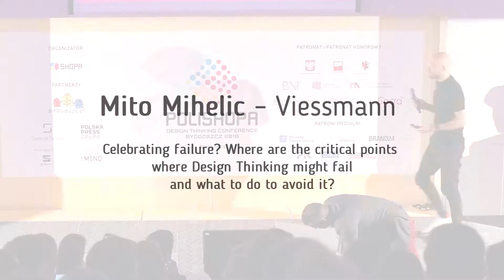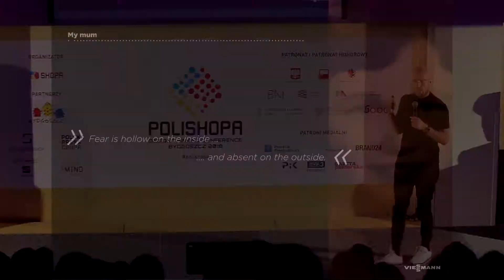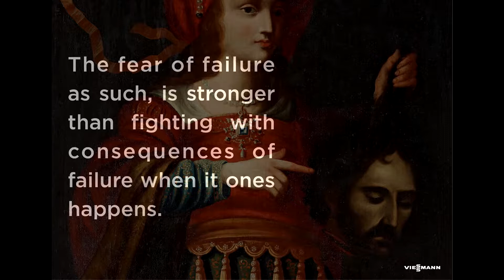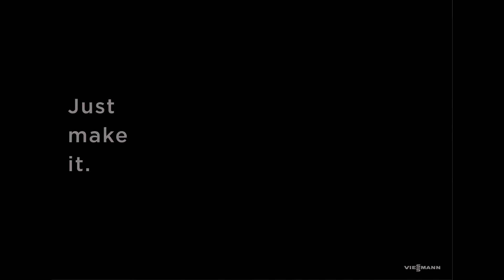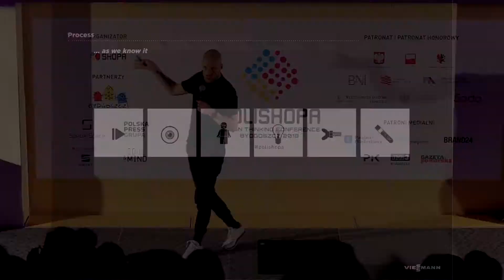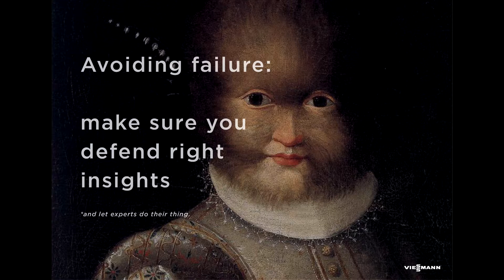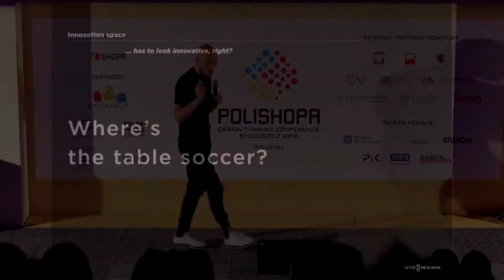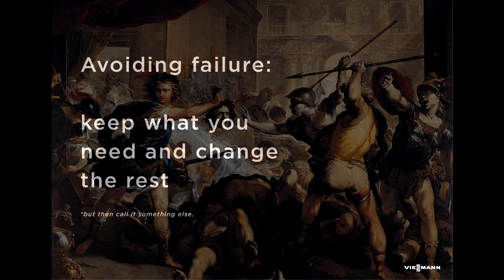POLISHOPA 2018 - VIESSMANN - Celebrating failure? [ENG]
The presentation of Mito Mihelic - Head of Design Thinking VIESSMANN during POLISHOPA Design Thinking Conference Bydgoszcz 2018.

The inception of how we came about IBM design?
How we selected and chose design thinking?
What we did with design thinking to make it work and the challenges we faced in IBM design?
How we have used it since adoption?

Few words about Mito:
After finishing studies at HPI, he co-founded a Design Thinking, Berlin-based innovation agency Kill Your Darling with a wide portfolio of educational institutions, NGOs, medium-sized companies and corporations. The company was successfully killed in 2017, shifting personal focus from short-term projects towards a sustainable human centered culture in the current organization.